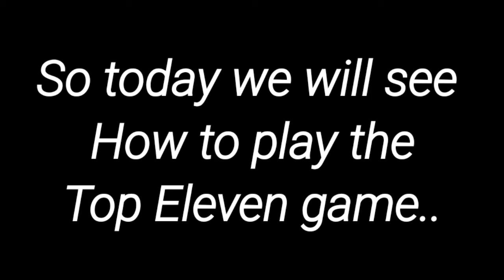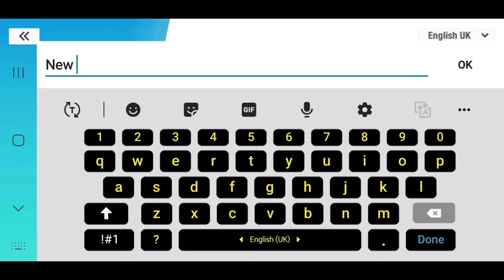How to play Top Eleven football game || N09gaming || N09cool || subscribe